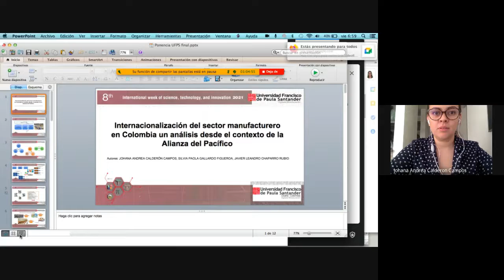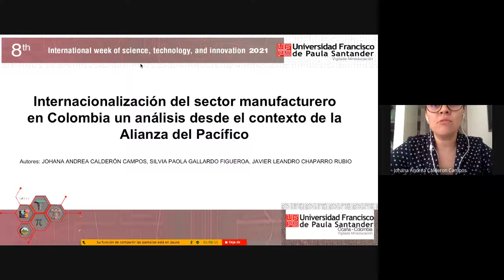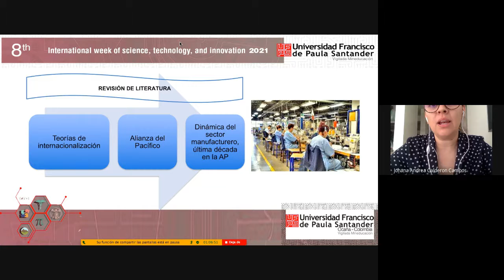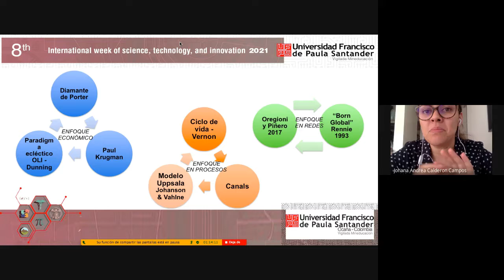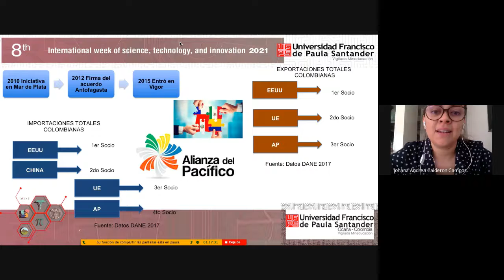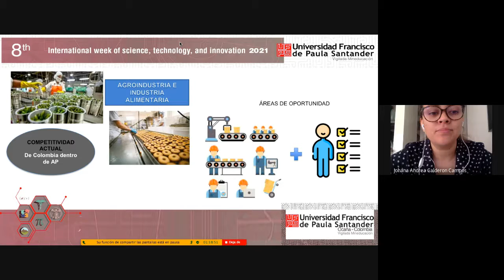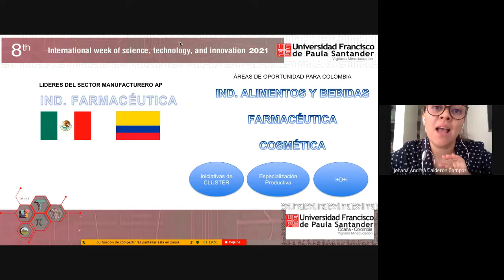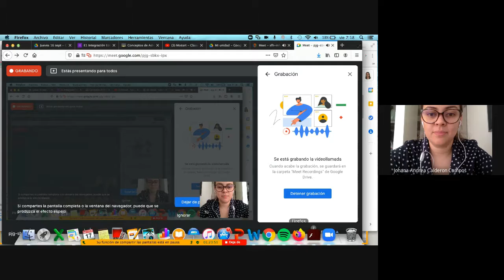Internationalization of the manufacturing sector in Colombia an analysis from the context of the...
Internationalization of the manufacturing sector in Colombia an analysis from the context of the Pacific Alliance.

Javier Leandro Chaparro Rubio
Silvia Paola Gallardo
Johana Andrea Calderón Campos

8th International Week of Science, Technology and Innovation 2021